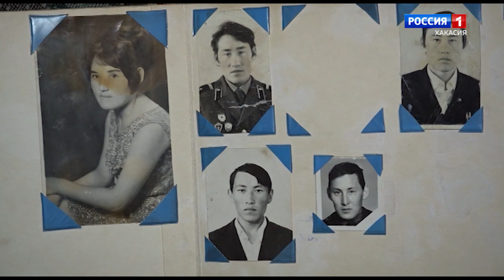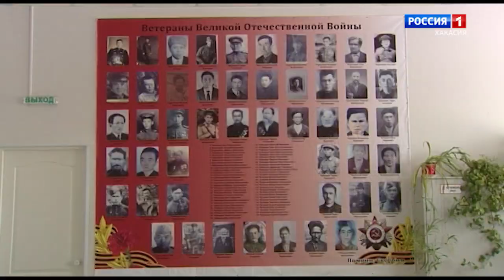Чирiм унi. Семья Чебодаевых